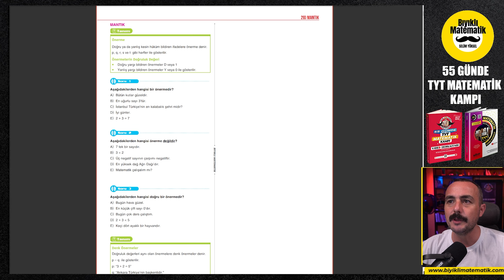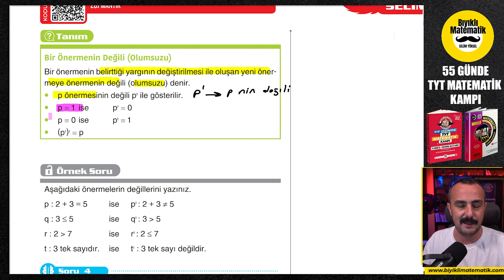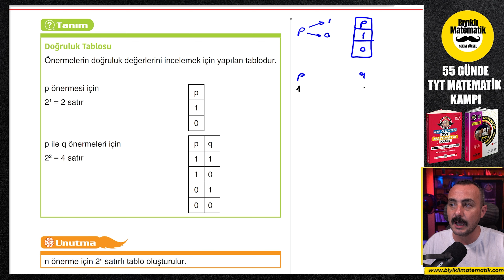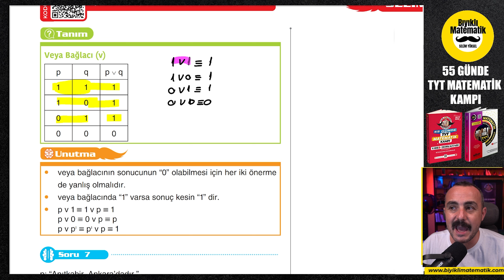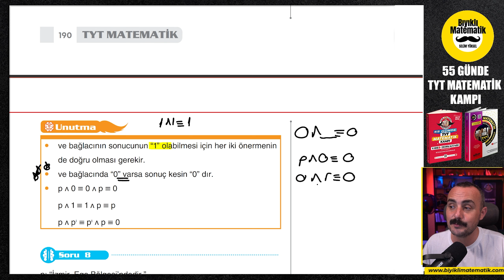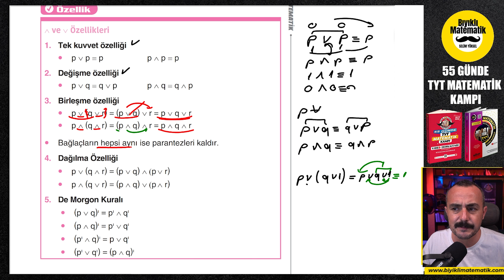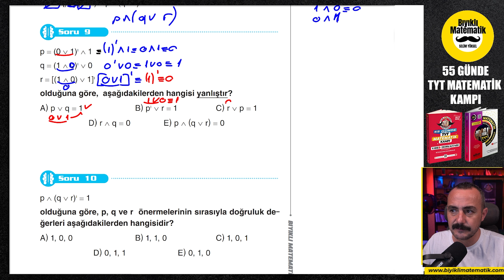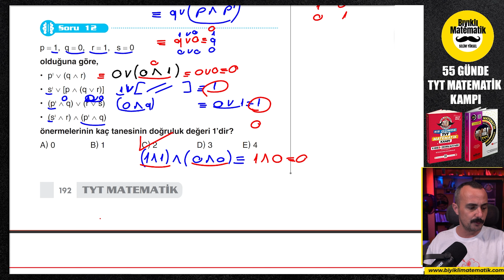Mantık Konu Anlatımı 1 | 2024 | 55 Günde TYT Matematik Kampı | 36. Gün | YKS